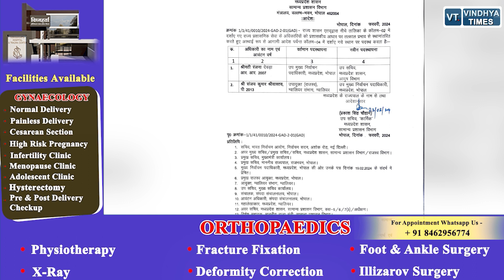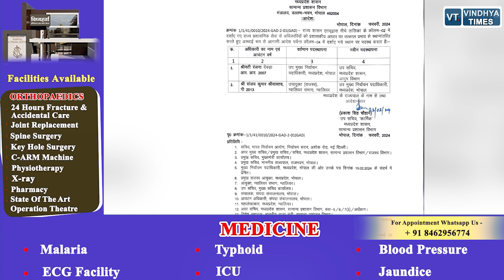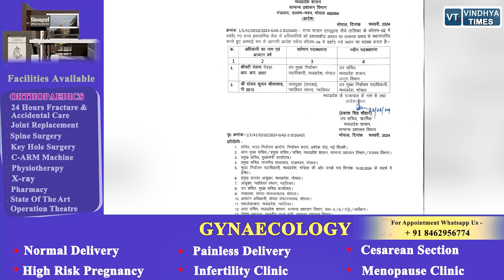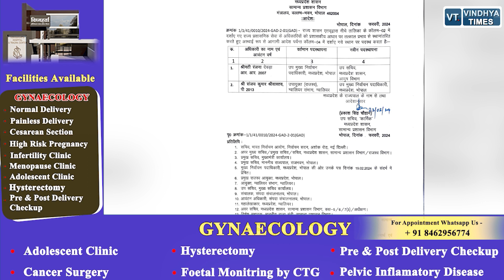डिप्टी कलेक्टर समेत कई प्रशासनिक अधिकारियों के तबादले, जानिए किन्हें क्या मिली जिम्मेदारी?